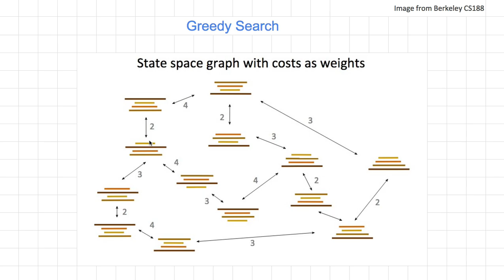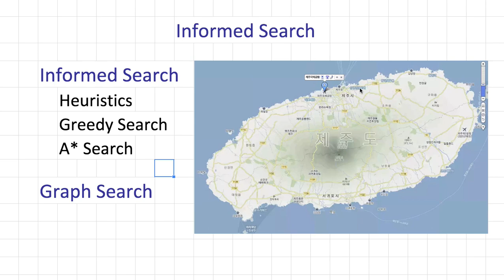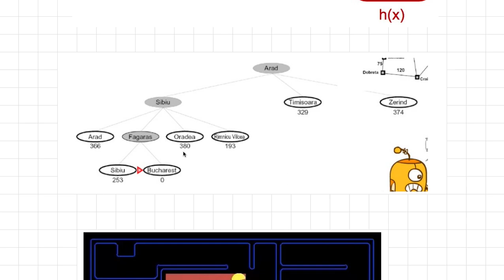[머신러닝] 609 - Greedy Search